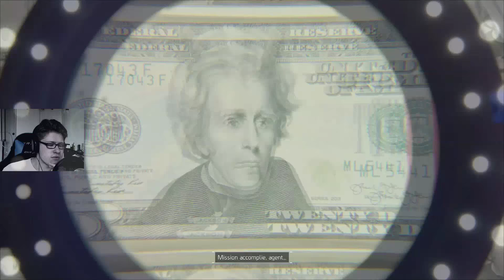The Division | Campagne [FR|HD] Let's Play #3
Histoire: Une pandémie dévastatrice se propage dans les rues de New York, coupant une par une les infrastructures indispensables. En l'espace de quelques jours, le manque d'eau et de nourriture plonge la société dans le chaos. C'est alors qu'intervient la Division, une unité d'agents tactiques autonomes classée secret défense. Sous couvert d'une existence à priori ordinaire, ces hommes et femmes sont formés pour opérer en dernier recours, indépendamment de toute chaîne hiérarchique.

Dans leur lutte pour empêcher l'effondrement de la société, les agents de la Division se retrouveront aux prises avec une conspiration d'une ampleur inimaginable, forcés à combattre non seulement les effets d'un virus artificiel mais aussi la menace croissante de ses géniteurs. C'est quand tout s'arrête que votre mission commence.